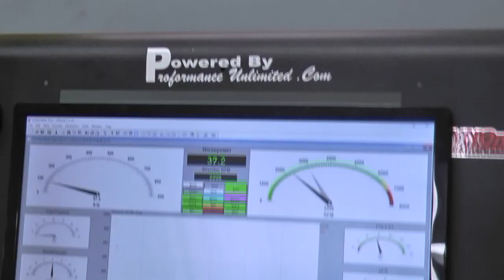Whipple Supercharged LS Engine By Proformance Unlimited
Proformance Unlimited's custom built Chevy LS crate engine with a Whipple Supercharger.  This engine will be installed into a '67 Camaro.  Engine produced 984hp on the dyno and will be a real neck breaker. If you’re looking for a drop-in-and-smoke-the-tires engine, this is your engine.  You can view our LS crate engines at the following